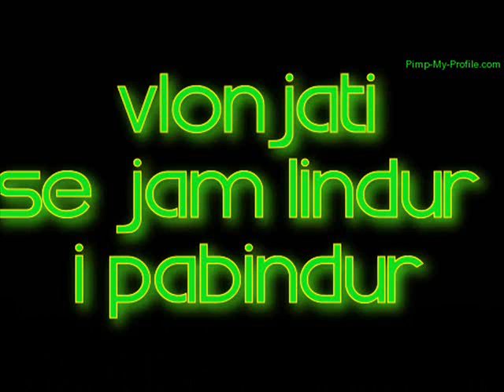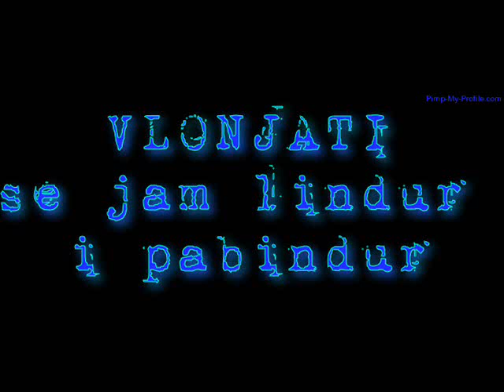i pabindur (ironik, jam i hidhur) - vlonjati - RED-LANDER INVASION 2007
VL - 01 - ATI